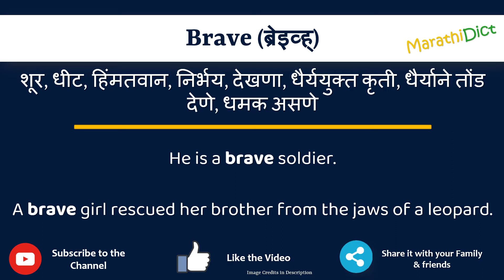Brave Meaning in Marathi | Brave म्हणजे काय | Brave in Marathi Dictionary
या व्हिडिओमध्ये तुम्हाला मराठीत Brave चा अर्थ समजेल आणि Brave चा उच्चारही शिकाल. याचा अर्थ तुम्ही Brave चा अर्थ जाणून घ्याल तसेच Brave कसे उच्चारता येईल, Brave म्हणण्याचा योग्य मार्ग कोणता आहे.

तर Brave शब्द फक्त एका मिनिटात शिका.

उदाहरणांसह Brave समजून घेऊ.